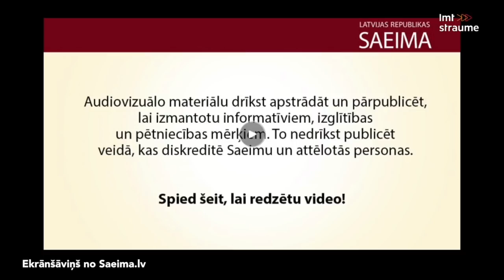Pusnakts šovs septiņos - SKUTELIS IRA STUDIJĀ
Jānis Skutelis rubrikā "SKUTELIS IRA STUDIJĀ" izskaidro lielāko notikumu pēc šī gada Dona koncerta - Latvijas Bankas prezidenta Ilmāra Rimšēviča aizturēšanu.